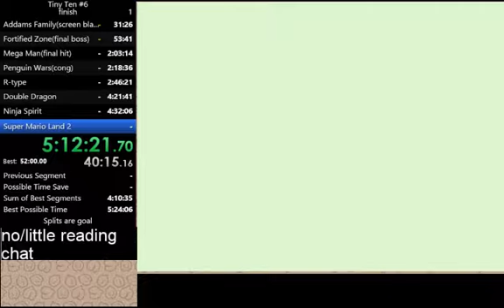Super Mario Land 2 in 41:13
first complete run, learned bits for tiny ten #6; fun game, will continue learning -- Watch live